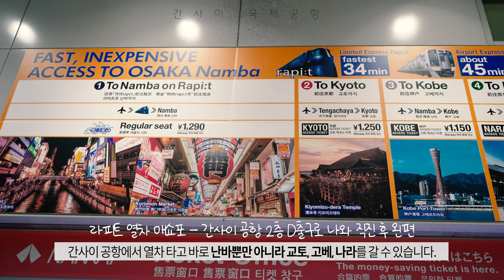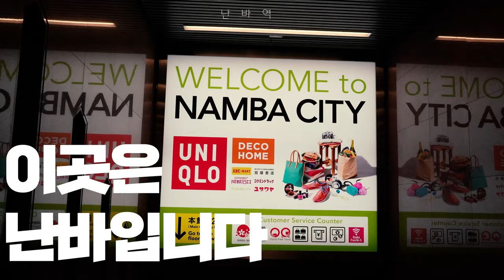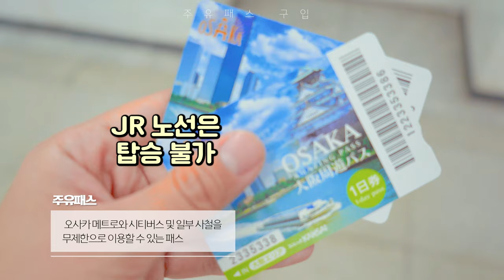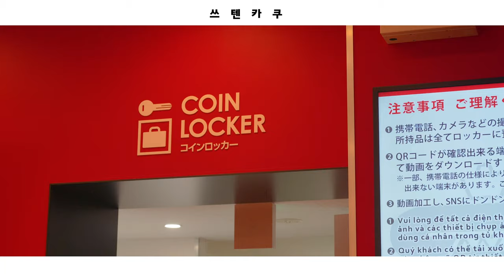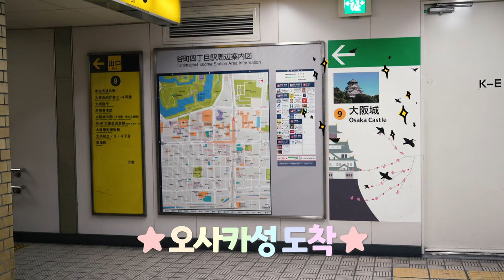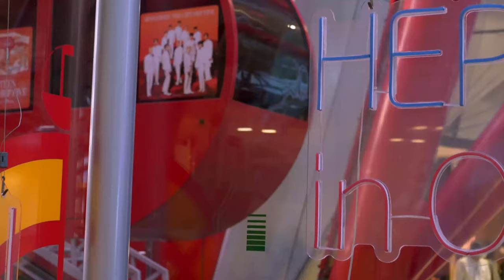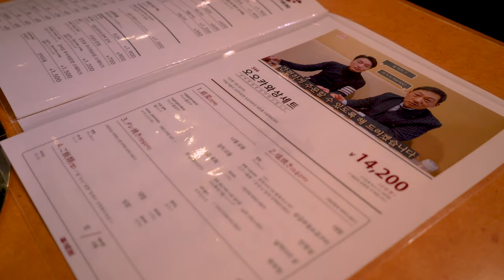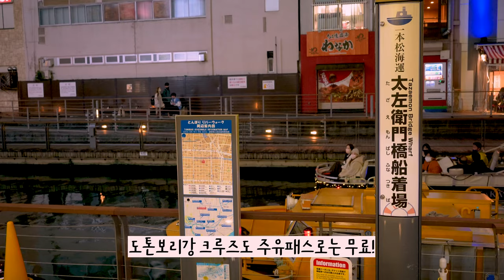일본 오사카 여행 브이로그💛 꽉찬 오사카 주유패스 여행 코스 꿀팁⎪오사카성 뱃놀이, 츠텐카쿠 슬라이드, 오사카 맛집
안녕하세요. 봄비입니다.
이번에 소개할 여행지는 일본 오사카 입니다.
너무 급하게 5일 간의 휴가로 떠나다 보니
조사할 시간이 별로 없어 좀 친숙한 곳을 선택했죠.
5일 중 2.5일은 오사카, 2.5일은 교토에 머물렀는데
이번 영상은 오사카만 소개 할게요!
그럼 떠나볼까요?

✨️✨️✨️✨️1:07 에 나온 관람차는 덴포잔이 아니라, 찾아보니 '린쿠타운 관람차'라고 합니다😭 잘못된 정보, 죄송합니다!✨️✨️✨️✨️

00:00 Intro
00:27 입국
01:13 난바역 도톤보리강
01:34 이치란 라멘
02:13 다코야끼
02:41 2일 - 주유패스 구매
03:03 쓰텐카쿠 (쓰텐카쿠 전망대와 슬라이드)
04:16 쿠라스시
04:50 오사카성
05:30 오사카성 뱃놀이
06:27 헵 파이브
07:17 평성원 (헤이죠엔)
08:02 도톤보리강 리버크루즈

+ 여행 관련 질문은 언제나 환영!